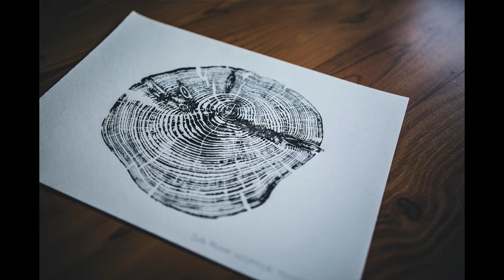Franz Keilhofer Promo